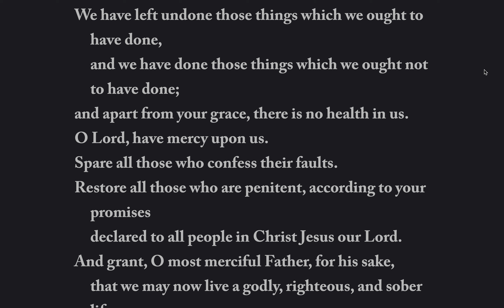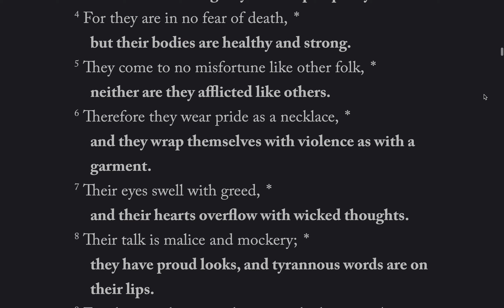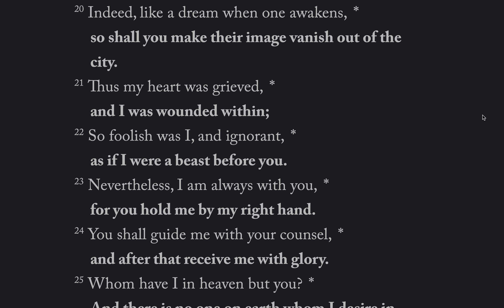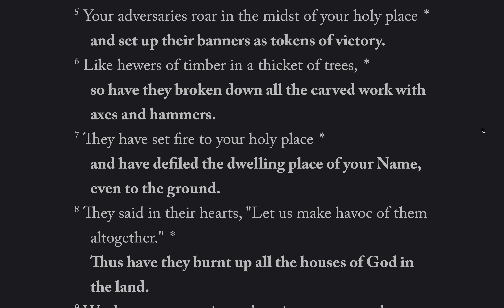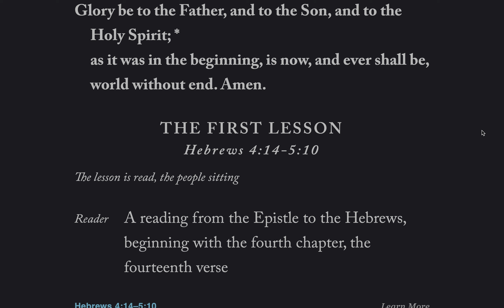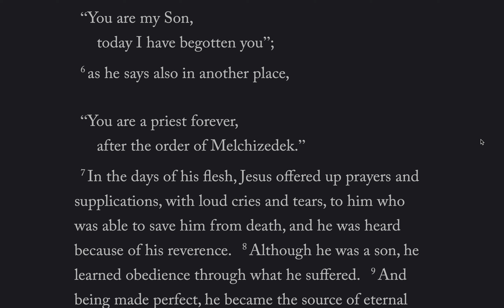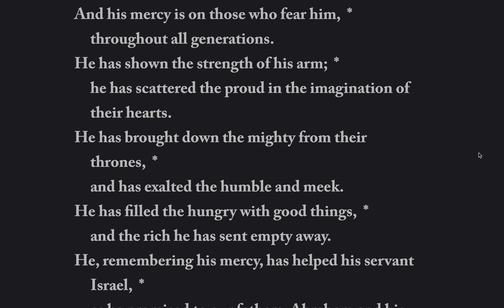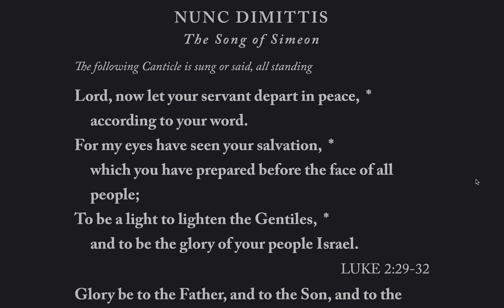Daily Office, Evening Prayer, Tuesday, September 14, 2021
Lessons: Hebrews 4:14-5:10, John 12:23-33